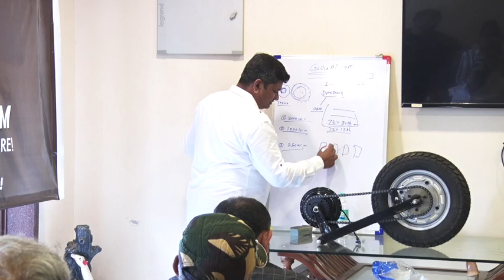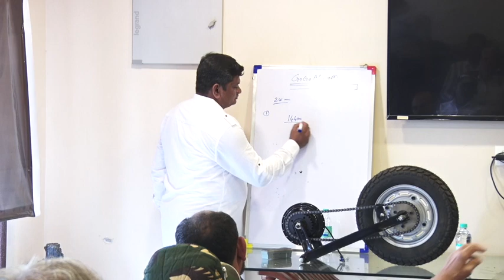GoGoA1 com Innovative Drive Train for all electric vehicle application Future of EV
GoGoA1 Electric drive train is the unique and innovative
these high efficient drive trains are made after practical experience over a decade  and experience of indian market customer mindset, operating practices and taren in india .
Economy ,  Efficiency , Durability and maintenance free Drive trains are our Expertise.